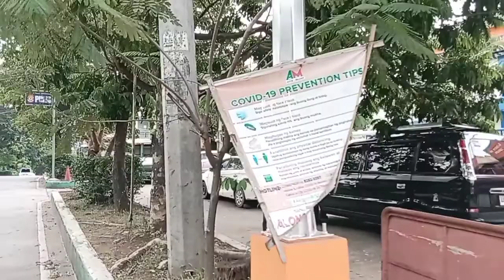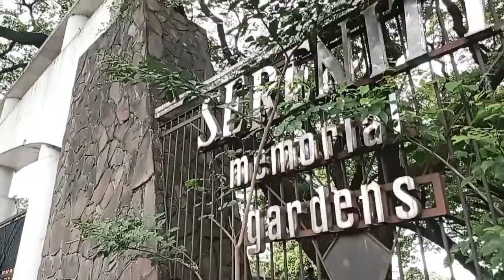Fresh air from the trees |Walk in Vicas caloocan|Coloocan metro manila phillippines[4K]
Walking in vicas caloocan philippines|metro manila caloocan .

Congressional road.
Highview homes drive.
Rainbow village 2 drive.
Serenity memorial garden.
Vicas market.

Notalkingjustwalking.